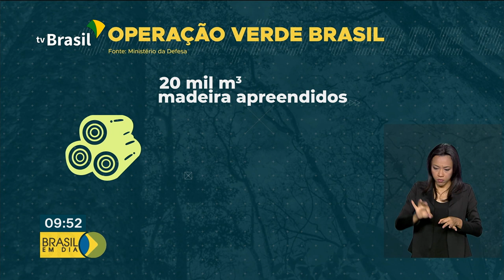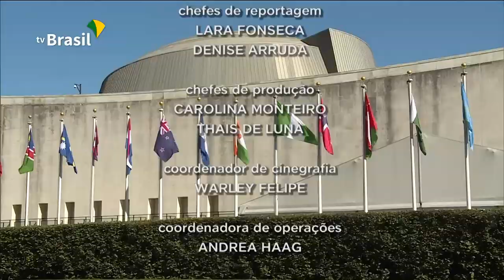Brasil em Dia - 24 de setembro de 2019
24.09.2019 - Presidente Jair Bolsonaro discursa hoje na abertura na Assembleia-Geral das Nações Unidas. Esse e outros destaques você confere no Brasil em Dia.